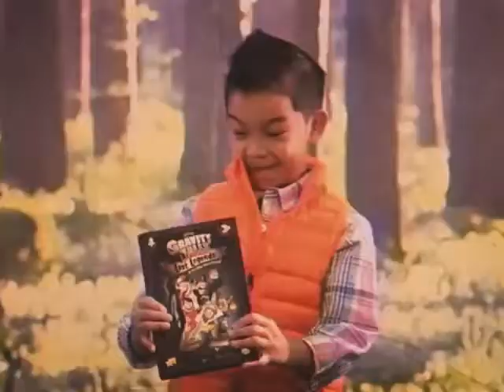Gravity Falls - Vintage Tug N Talk Shmebulock Commercial (1988)